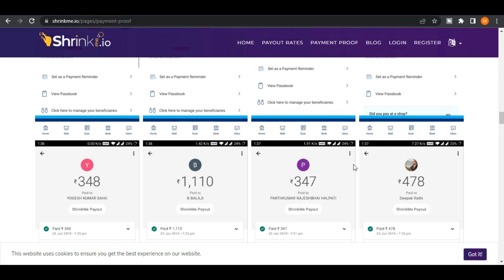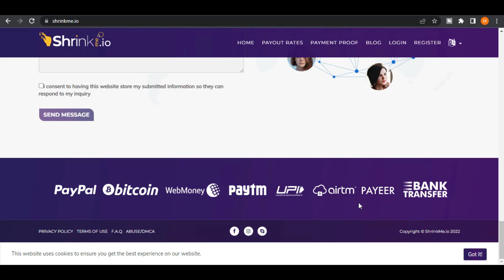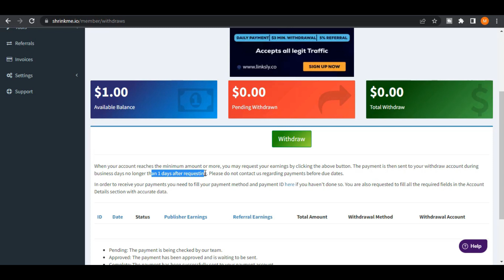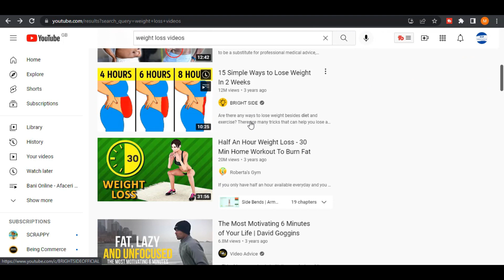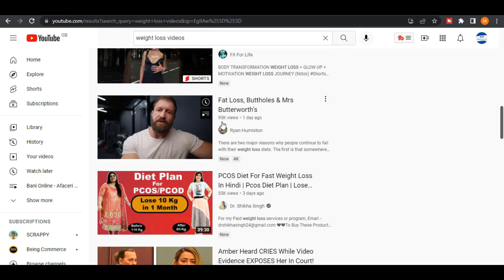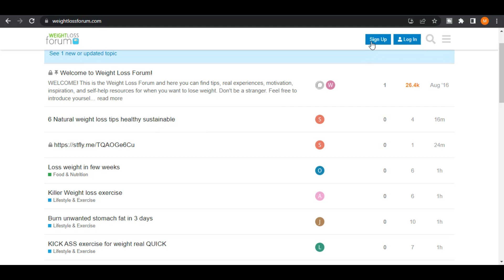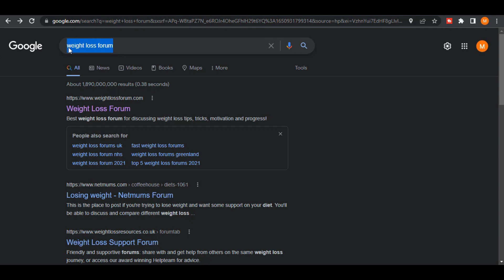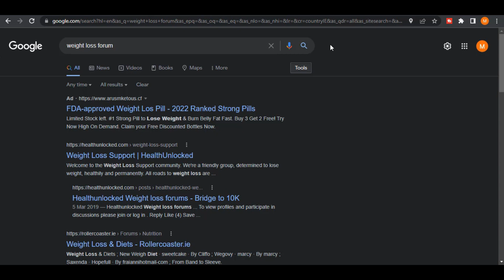Bani Online cu Google - O metoda usoara pentru un extra venit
Bani online cu Google - In acest videoclip vei descoperi o metoda usoara de a face bani online cu Google.

Aceasta metoda nu te va imbogati, dar orice ban este BINE VENIT. RESPECT!